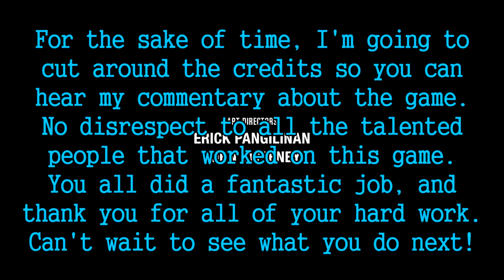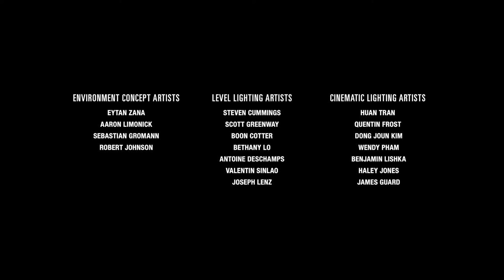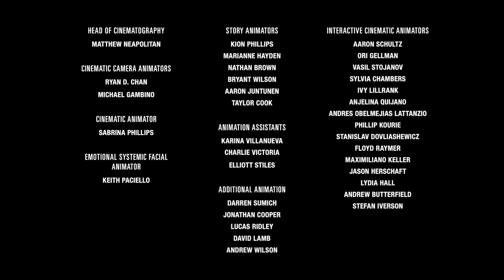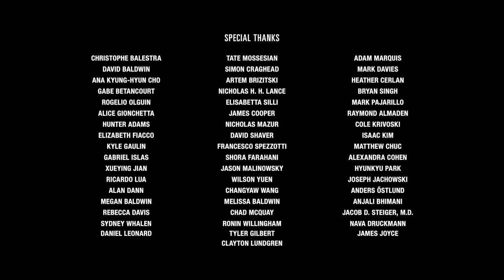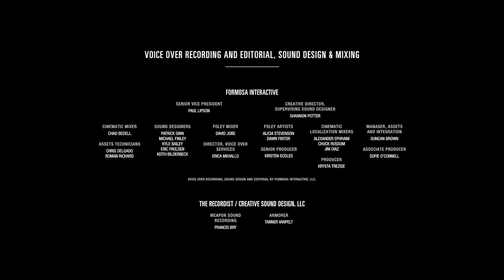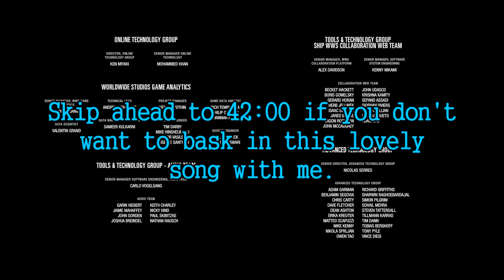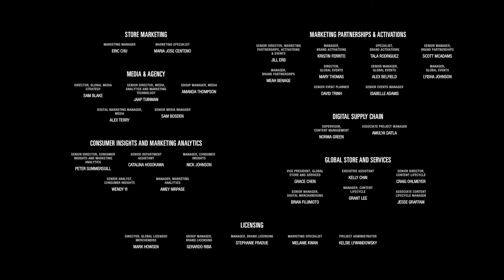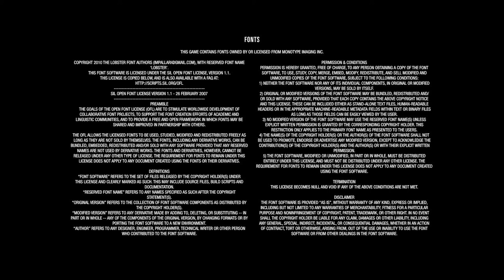The Last of Us 2 [SOLO] #53 FINALE - Chinstrap Chap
The solemn conclusion to a dark tale.